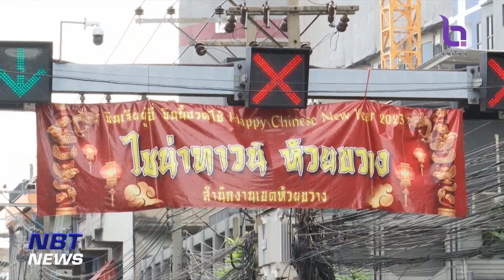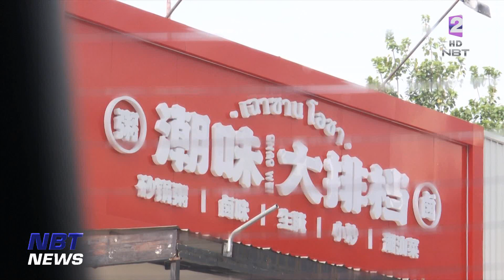ไทย-จีน พร้อมร่วมมือด้านความมั่นคงและการบังคับใช้ กม. ข่าวค่ำ วันที่ 9 สิงหาคม 2566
รองนายกรัฐมนตรี หารือกับรัฐมนตรีช่วยฯ กระทรวงความมั่นคงสาธารณะจีนฯ  ชื่นชมพัฒนาการในความสัมพันธ์ไทย-จีนที่ใกล้ชิด พร้อมผลักดันความร่วมมือด้านความมั่นคงและการบังคับใช้กฎหมายให้ก้าวหน้าอย่างเป็นรูปธรรม